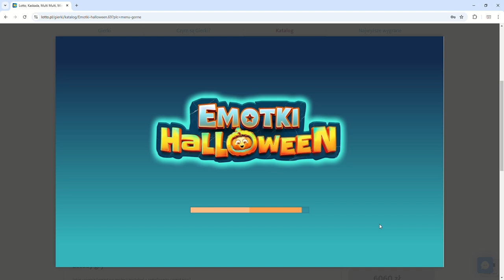Emotki Halloween - Gry Lotto